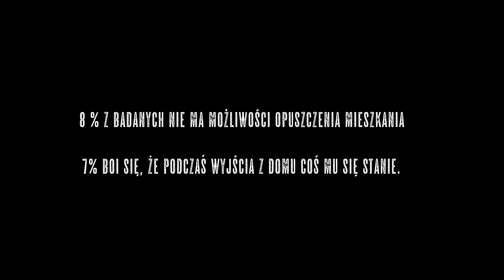"SAMOTNOŚĆ W ŚWIĘTA"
Krótkometrażowy film, który powstał w ramach naszych zajęć z Wystąpień Publicznych na uczelni. Uświadamiający, że seniorzy również kochają i chcą być zauważeni. Pamiętajmy o najstarszych, zwłaszcza w ten rodzinny czas.

Specjalne podziękowania dla mojej babci, Ewy Grzelak za wystąpienie w filmie, jak i Pani Krystyny Mocarskiej za udzielenie wywiadu.